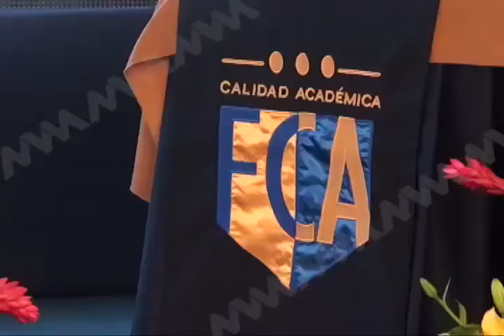Rinde informe de actividades director de facultad de contaduría y administración de la UABJO